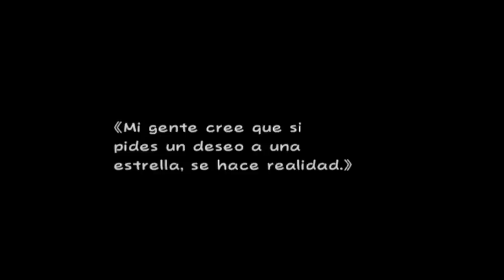Super Paper Mario| Walkthrough Español | Parte 26 "Las cosas se ponen muy interesantes"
Mamma mia Ragnarok vuelve en una nueva aventura con su gran amigo Paper Mario esta vez con la compañía de Peach,Bowser(si ese Bowser que todos conocemos),Luigi,Los Pixelitos y Pisti en una aventura multidimensional para para el gran plan del Conde Cenizo,bueno que vivimos una nueva aventura? XD
Nintendo y Intelligent Systems esa si que es una combinación ganadora y este paper mario no podía ser menos.Una gran aventura para el mas grande de todos los personajes de papel esta vez Mario tendrá que salvar el mundo en una aventura en la que habrá lugar para la acción,miedo y para el AMOR.